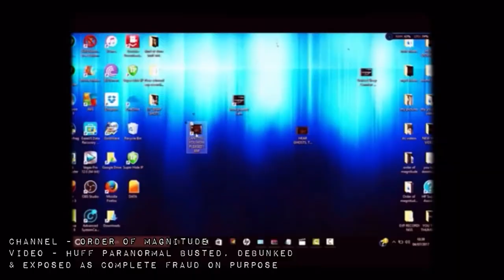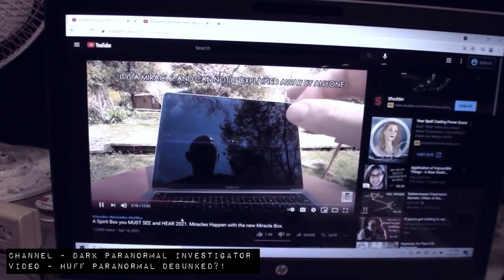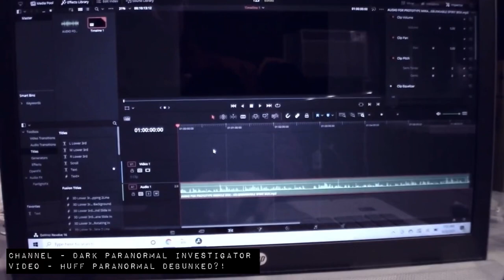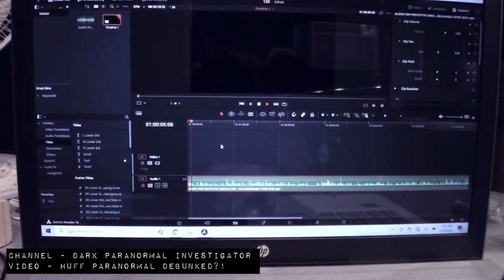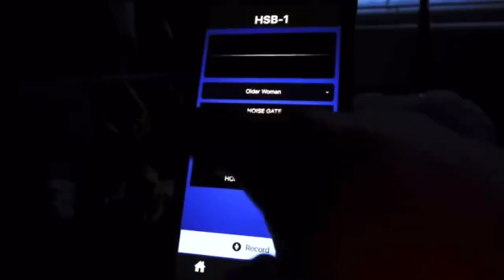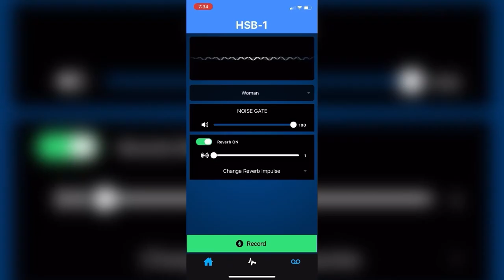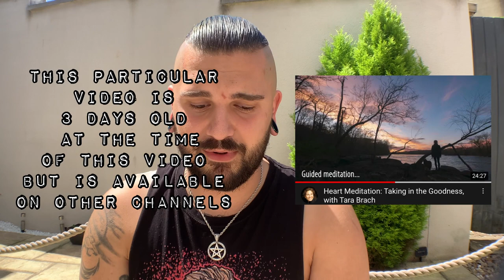Hope Paranormal App DEBUNKED?! - What the sound banks REALLY are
THIS VIDEO IS UNDER CREATIVE COMMONS SO ANYONE IS WELCOME TO USE THIS AND UPLOAD IT ON TO THEIR OWN CHANNEL